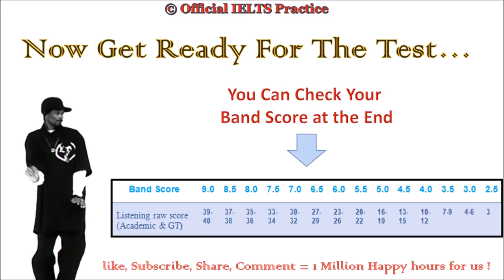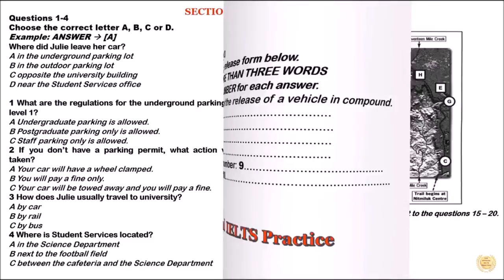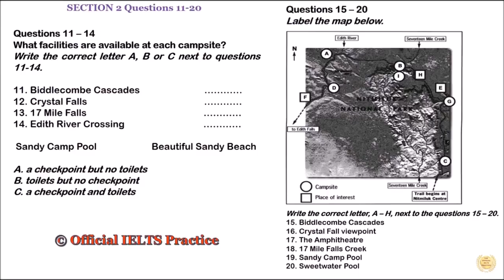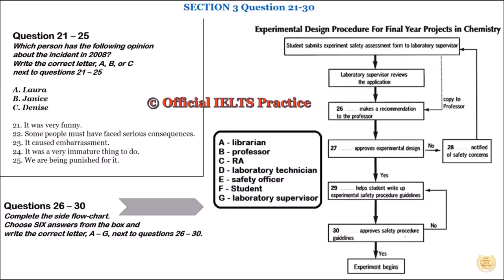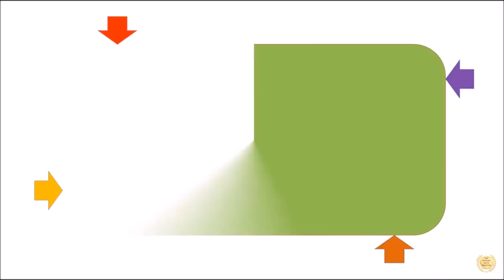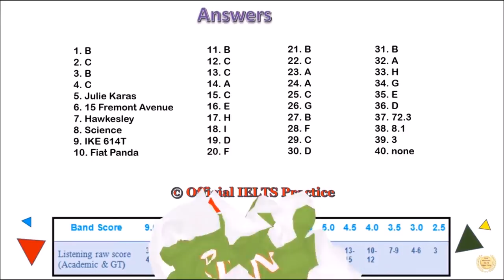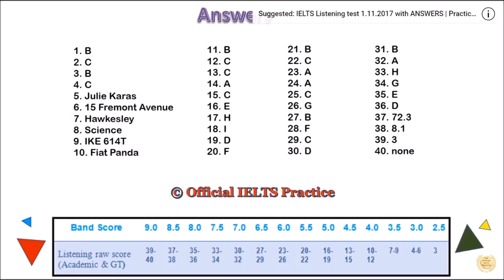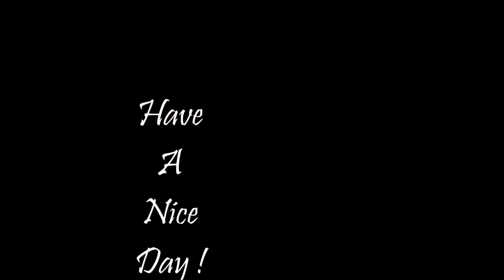IELTS Listening test 12 01 2018 with ANSWERS__BEST TEST 2018